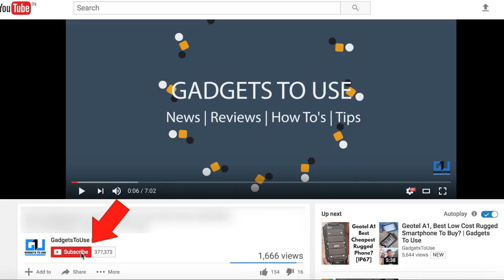#25 VLOG HIDDEN GEMS NEAR RED FORT, HEAVEN FOR CAMERA & FANCY LIGHT LOVERS | Gadgets To Use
In this VLOG I created a small VLOG to show you guys the best camera market in delhi, best light market in delhi, these places have , best TRIPODS, CAMERAS, LIGHTS, LOTS OF CHEAPER STUFF TO BUY.

1st: Altec Lansing MZW100
2nd: HEAD X DYNAMIC
3rd: Senheiser CX 180 Street II

1st: Sennheiser HD 202 II Professional
2nd: Sennheiser HD-201 Lightweight

New
1st: Xolo Era 1X
2nd: Yu Yunique
3rd: Swipe Elite Plus
4th: InFocus bingo 21
5th Swipe Elite 2 Plus

New
1st: Redmi 3S
2nd: Coolpad Mega
3rd: Moto E3 Power
4th: Lenovo A6000 Shot
5th Coolpad Note 3 Lite

1st: Redmi Note 3
2nd: Coolpad Note 3
3rd: Redmi 3S Prime
4th: Le 1S
5th Asus Zenfone Max
6th Moto G4 Play

1st: LeEco Le 2
2nd: Redmi Note 3 32 Version
3rd: Redmi 3S Prime
4th: Le 1S
5th Asus Zenfone Max
6th Moto G4 Plus

4. India Rank

5. Follow Abhishek

You Can Follow Us on Following Platforms